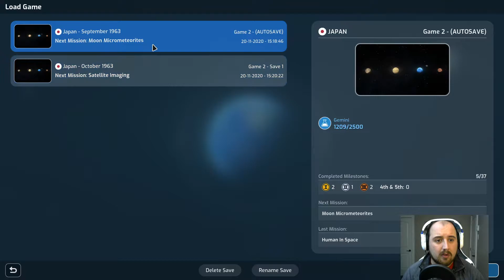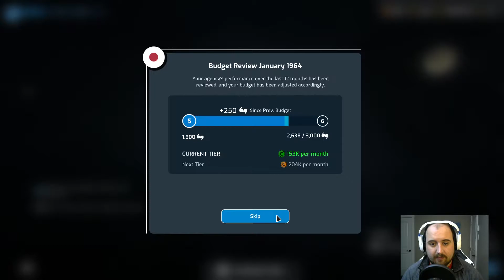Critical Failure! Mars Horison 5